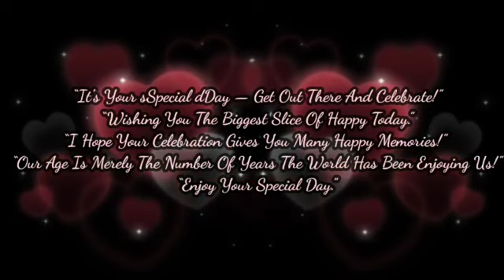HAPPY BIRTHDAY SHAILESH SIRJEE